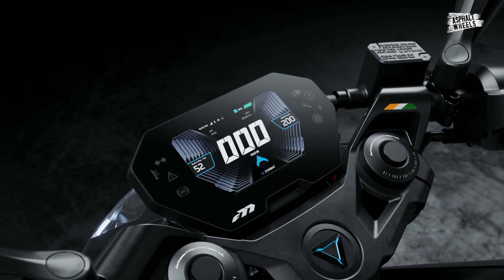Release Date! 2024 Indian Startup Raptee Energy Launches New E-Moto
EV manufacturing company Raptee has started producing its new high-speed electric bike. There are speculations that the launch of this electric bike will provide tough competition to the Ultraviolette F77 which is already on the market. The company has filed a patent for its upcoming electric bike.

Raptee Energy is one of the new players in the burgeoning electric motorcycle industry in India. The company recently presented its latest innovations at the Global Investors Meet (GIM) in Tamil Nadu. Here, the company showcases an interesting electric motorcycle that is expected to hit Indian roads in April 2024. As of this writing, the motorcycle doesn't have a name, so we'll call it the Raptee Electric Motorcycle. During the GIM, Raptee shows off the inner workings of its electric motorbike via a “transparent” screen, which shows all the inner workings of the motorbike and their place inside the bike.

Raptee Energy claims that this electric motorcycle has quite impressive performance with a claimed top speed of 135 kilometers per hour (84 miles per hour) and a single charge range of 150 kilometers (93 miles). Additionally, Raptee says the bike can charge up to 80 percent in just 45 minutes via the CCS2 charging station. While this may not matter much when compared to western countries, it is worth noting that India's roads are congested, and its cities are closely connected. For an exhilarating ride, the Raptee Electric Motorcycle can accelerate the bike from zero to 60 kilometers per hour (37 miles per hour) in just 3.5 seconds.